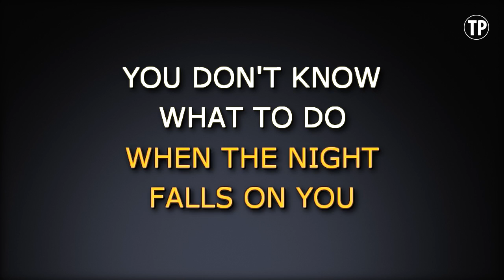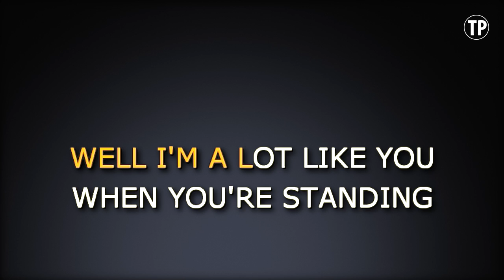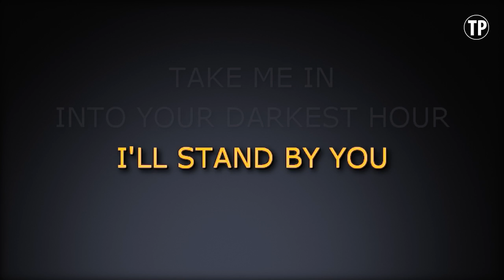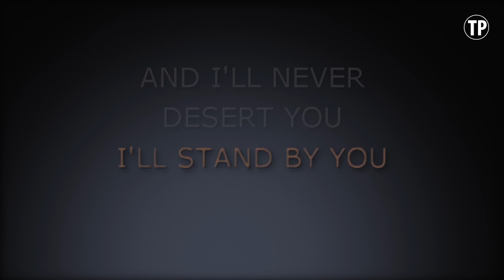I'll Stand By You (Karaoke) - Glee Cast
Sing along with this Karaoke Version of I'll Stand By You as made famous by Glee Cast and enjoy it!

I'll Stand By You is a song originally recorded by Glee Cast. This version of the song has been fully re-recorded and re-arranged by Miguel Galguera

Release Notes:
· Tempo: 67 BPM
· Songwriters: CHRISSIE HYNDE, TOM KELLY, BILLY STEINBERG
· Publishers: TOM KELLY SONGS, JERK AWAKE, EMI APRIL MUSIC INC, EMI MUSIC PUBLISHING, LTD